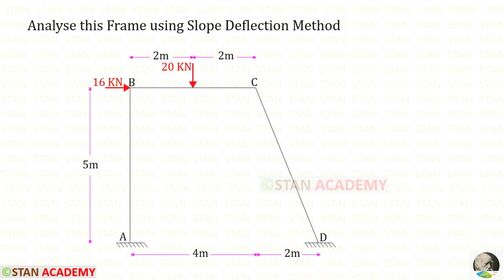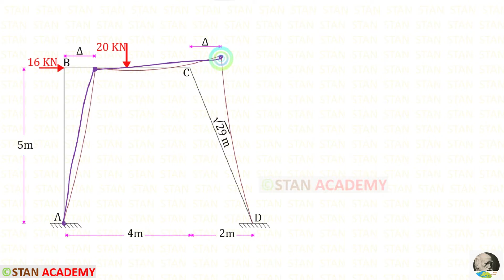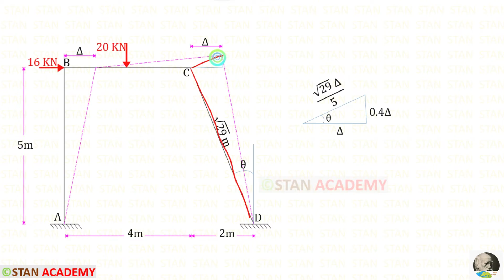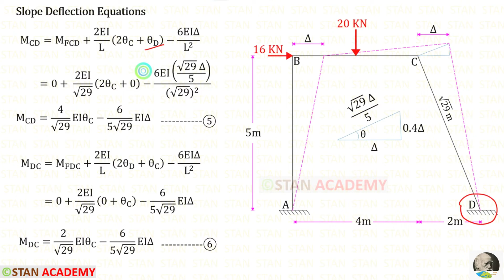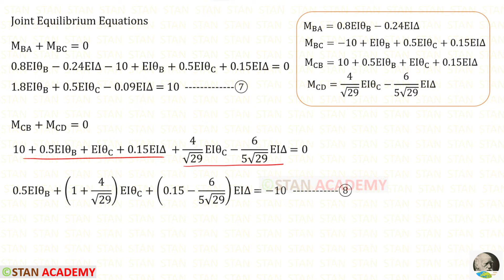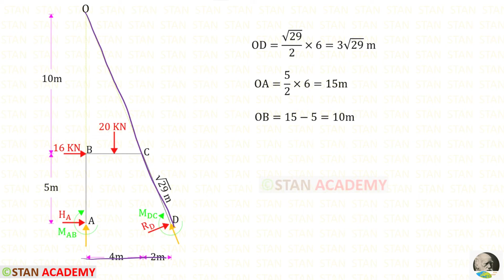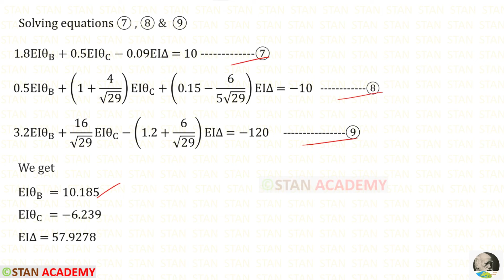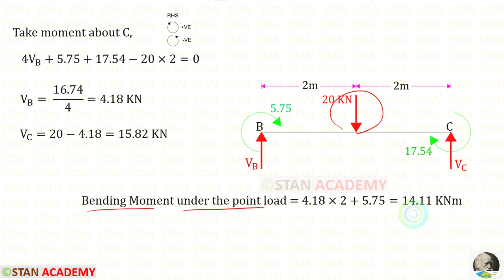Frame with Inclined Member - Slope Deflection Method - Problem No 21